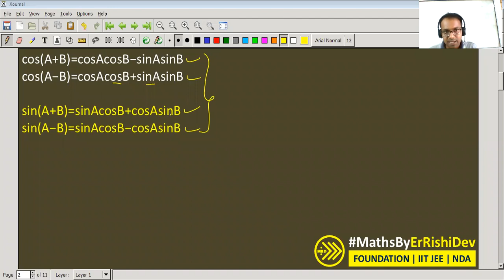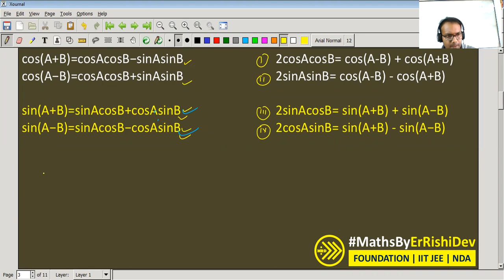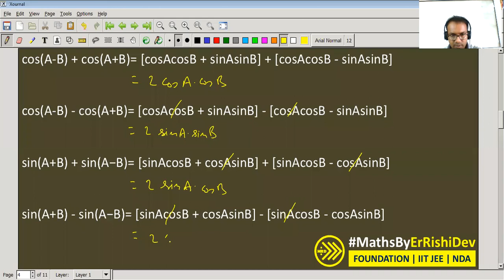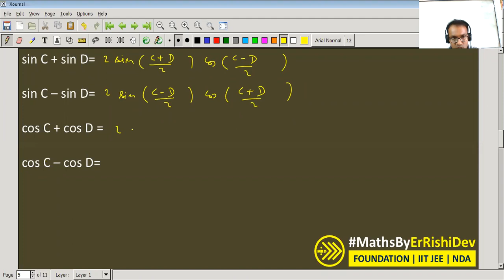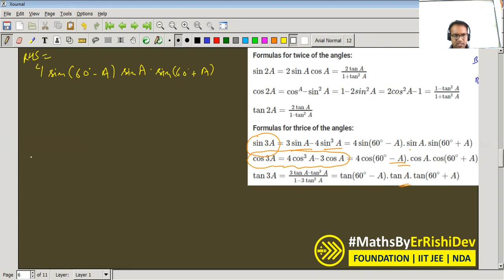Understanding & Retaining the Most Important Trigonometrical Identities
Watch this video to Understand the Most Important Trigonometrical Identities | If you Understand Mathematics Formulae nothing can beat you.

We deliver training for following domains:
JEE/NDA
CDS, AFCAT
Law Entrance/CLAT/AILET
Campus Recruitment/TCS/ELTMUS